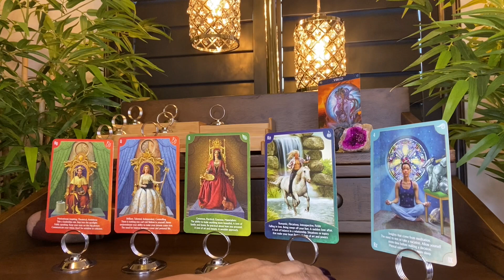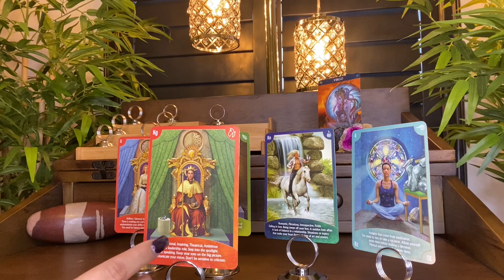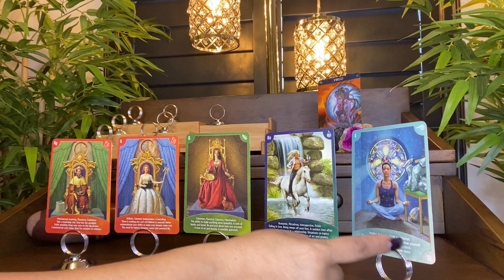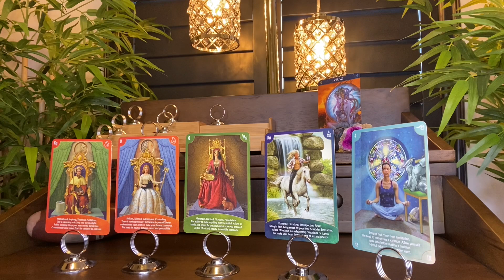"Incredible" VIRGO 2022 YEARLY MONEY CAREER FINANCE TAROT ORACLE READING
NO PRIVATE READINGS ARE BEING OFFERED. HLT
VIRGO 2022 YEARLY MONEY CAREER FINANCE TAROT ORACLE READING

TAROT & ORACLE Decks Used BY HOW LOVE TAROT:
EASY TAROT - by Josephine Ellershaw, Cirro Marchetti
OTHERKIN TAROT - by Siolo Thompson